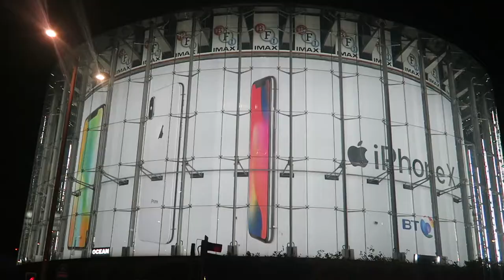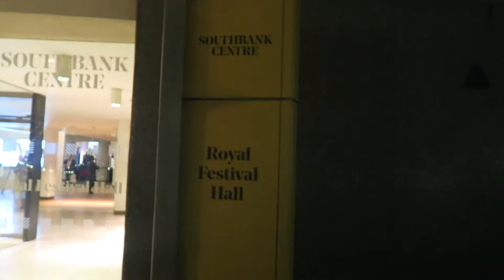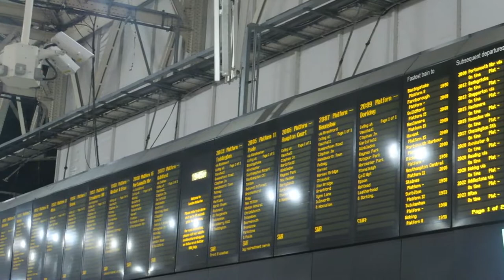South Bank (Short Film)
In this short film, you see the beauty of South Bank. Such beautiful lights and full of such life